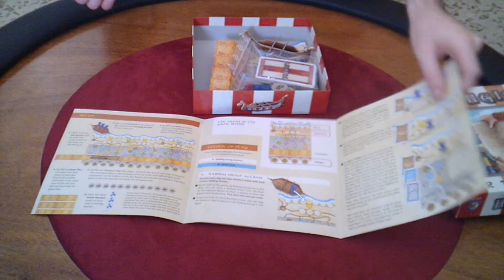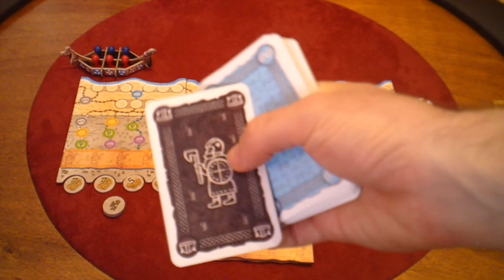Hengist - Mayfair Games — Videoreseña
Tras Patchwork y otros cuantos, el gran Uwe Rosenberg vuelve a intentarlo con otro juego para 2J. Aunque no siempre se da con la tecla.